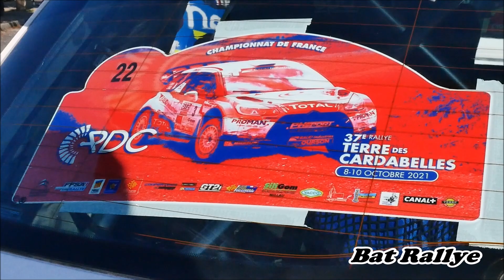Rallye Terre des Cardabelles 2021 [HD] - Glisse And Show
Bonjour nouvelle vidéo du Rallye terre des cardabelles 2021.
Au programme, de la glisse et du spectacle dans les spéciales de ce week-end.
 A très vite et Bonne vidéo !
Pour tout contact pro ou autocollants merci de me contacter à l'adresse ci-dessous :